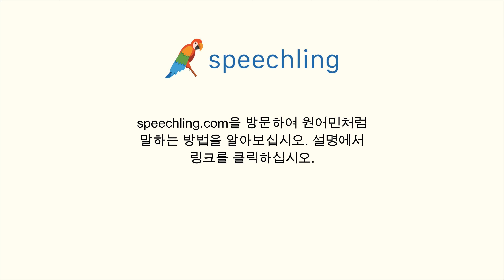독일어로 "확실한" 말하는 법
남자 목소리 :
sicher

여성 목소리 :
sicher

남성 음성 번역 :
확실한

여성 음성 번역 :
확실한